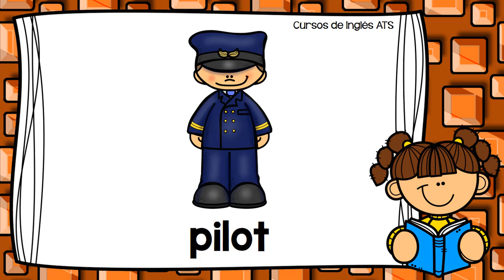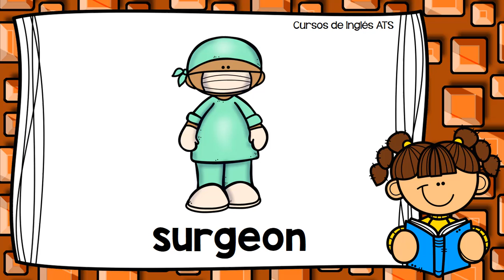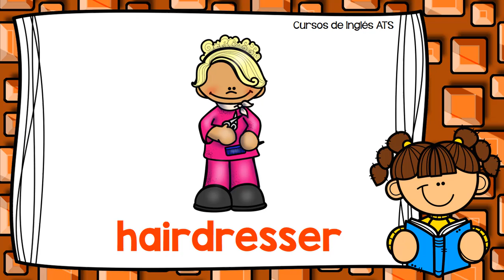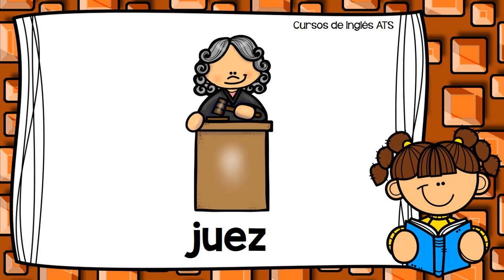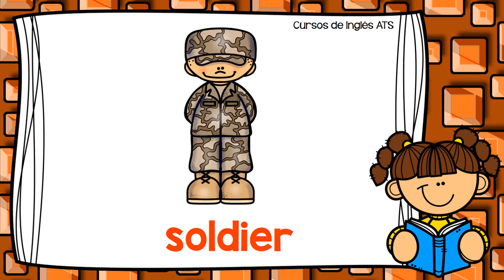VOCABULARIO DE PROFESIONES EN INGLES - PARTE 3 | JOBS AND OCCUPATIONS ENGLISH VOCABULARY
Con esta lección vamos a aprender VOCABULARIO DE PROFESIONES EN INGLES. Esta serie está dividida en tres lecciones, y esta es la tercera. ¡Espero te guste!